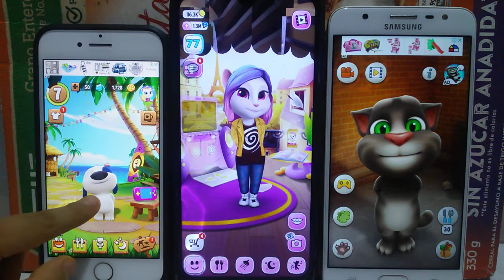My Talking Hank Echo VS My Talking Angela Echo VS Talking Tom Echo Gameplays for Kids